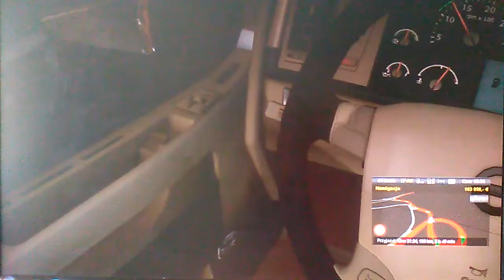Euro Truck Simulator 2 #5 S2 Nowy Kierowca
dzisaj gramy ets2 zatrudniamy kierowcę ma być 5 łapek